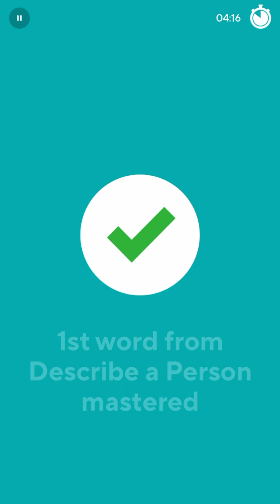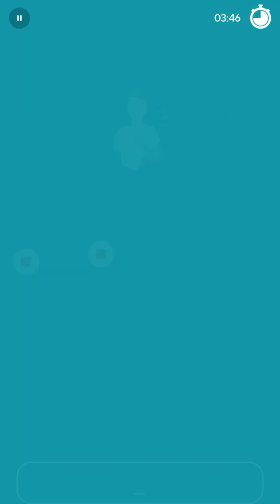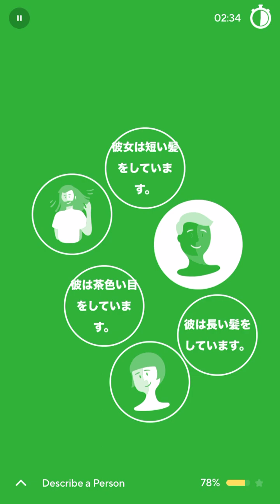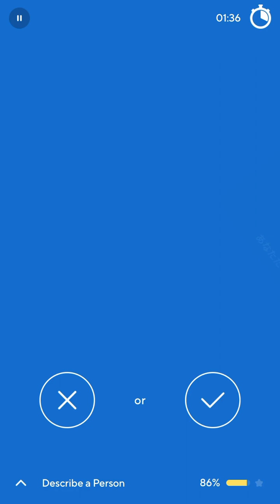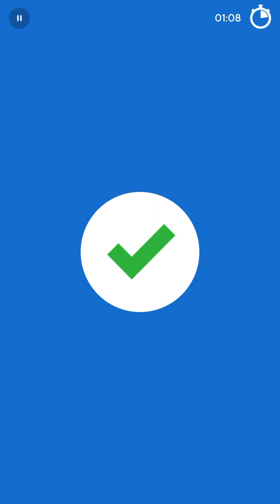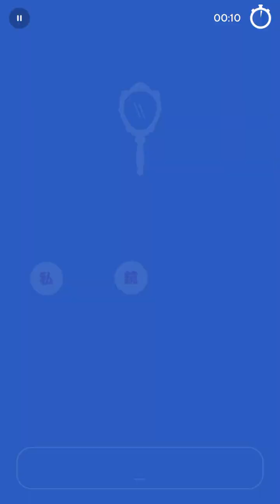2024-01-13 Drops Japanese